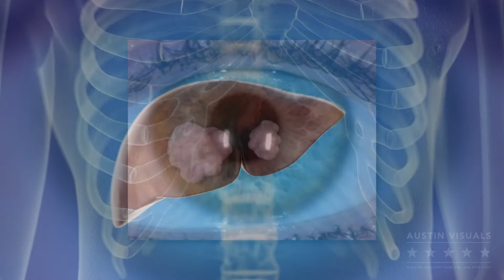Love Your Liver Health Awareness Campaign Explainer Video - 18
Have a message to share but don't know how best to say it? Austin Visuals' video and animation expertise may be your answer.